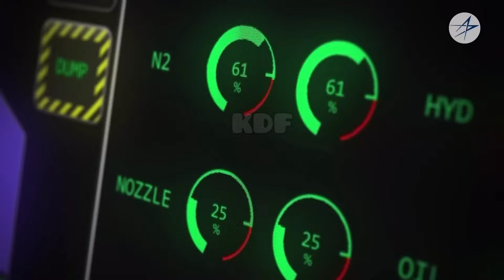💪AMCA इंजन के लिए $2B एडवांस & CCS की मंजूरी काम शुरू! DRDO will choose a partner for jet engine